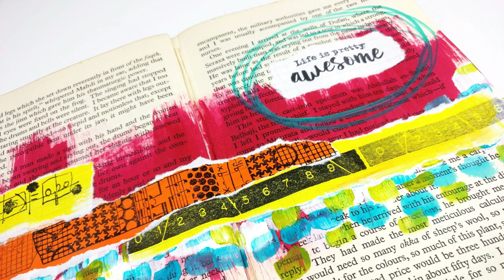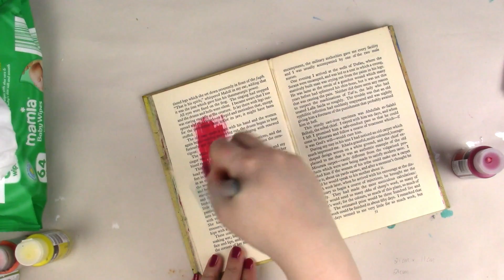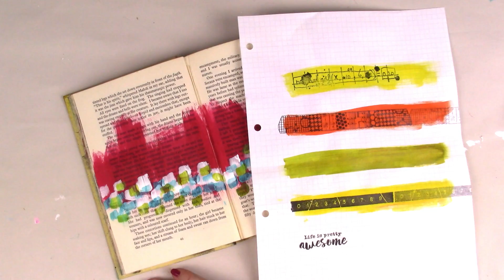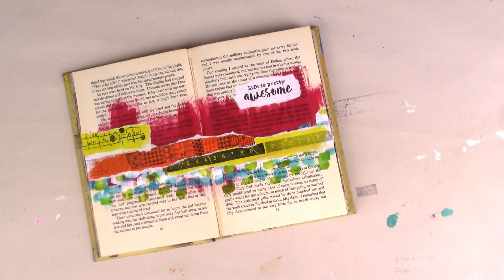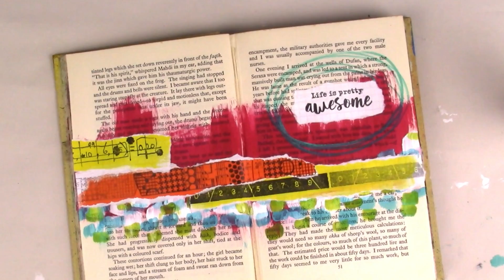Altered Book Art Techniques | A BMMC Project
Welcome to another Crew Member Wednesday everyone and this project sees me playing inside of my altered book art journal. The page I ended up creating is a really simple one but I love the colors and vibrance of it.

I made my own paper washi tape by using Birgit’s stamps and I love how they turned out on the grid paper. It gives a lovely contrast to the book text on the spread page.

➤Join me on the dark side of mixed media with my free online course, Play with Black! You can sign up for free right now